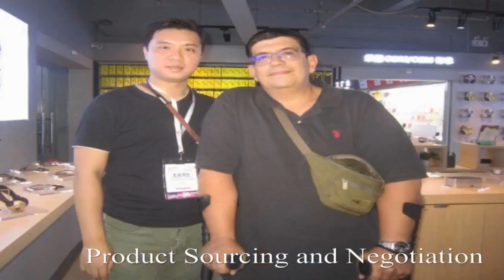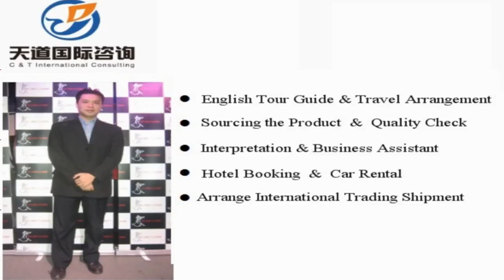Dunhuang Translators and Interpreters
Vchat: huangyiyun328
Skype: michael_328_2

Hi, This is Michael,  a professional interpreter/translator, sourcing agent, business assistant, personal travel tour guide in Dunhuang city, Gansu Province, China.

Our Detailed Services:

1. Sourcing--could guide you to the wholesale markets and factories for sourcing products with your price and high quality easily !

2. Quality control -- to stay in factory during manufacture to make sure the factories are according to the request production from your side.

3.Shipping -(Express/Air/CONTAINER) -- arrange shipment and work out customs documents and certificates such as packing list,commercial invoice,Certificate of Origin

4. Translation & Interpretation -- follow customer to any city in China ,be your own translator or interpreter. Conference Interpretation(simultaneous/consecutive interpretation),etc.

5. Business Assistant – manage day-to-day operations of business and help keep everything running smoothly.

6. Market research Service: gather information about target markets for our client for helping their business strategy.

7. Travel Arrangement and Plan:  Provide the best itinerary for our client’s trip.

8. Personal tour Guide Service: Provides assistance, information on cultural, historical and contemporary heritage to people on organized tours

9. Car rental—driver service and car pick up anywhere in every city of China.

10. Flight & Train Booking

11. Hotel Booking

12. Business Consultant:  provides professional or expert advice in the fields like Marketing, Export and Import, Human Resource, Public Relationship, Government Policy, Marketing Research, Company Set Up.

Wechat: huangyiyun328
Skype: michael_328_2